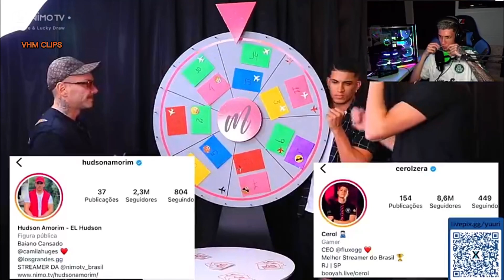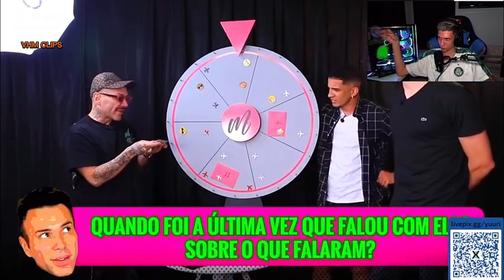YURI reagindo ao Cerol e Hudson Amorim com Matheus Mazzafera !🔥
LINK Da plataforma, se divirta, ap0ste o dinheiro que não faz falta!
código de convite 836383 Segue no insta: vhm_clips

Me ajuda a bater 6k ❤️

Caso seja dono dos direitos autorais entre em

contato comigo…

HUDSON AMORIM E CÊROL NO MATHEUS MAZZAFERA